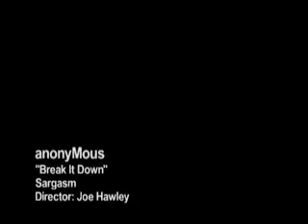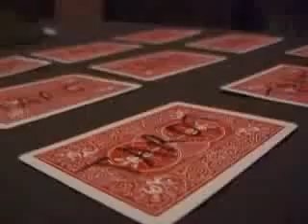break it down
strange music video, very catchy.